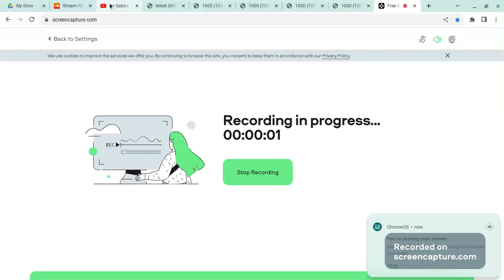Help Your Friends(YGG) Blaze and the monster machines Ver.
Starla as Toodee
Watts As Foofa
Stripes As Plex
Darington as Muno
Zeg As Brobee
Blaze As DJ Lance Rock
For @Codythespider-manfan@StetsonMaeEggleston39